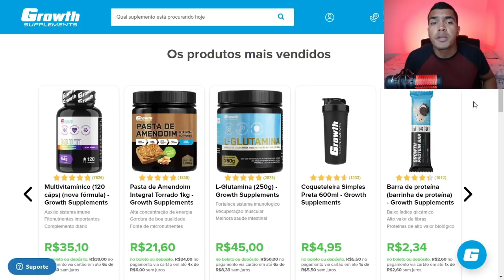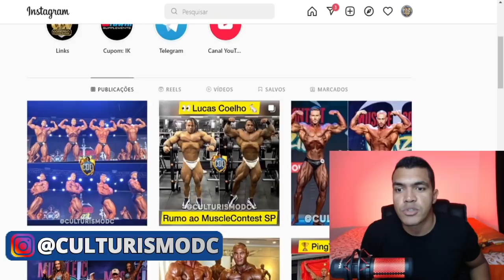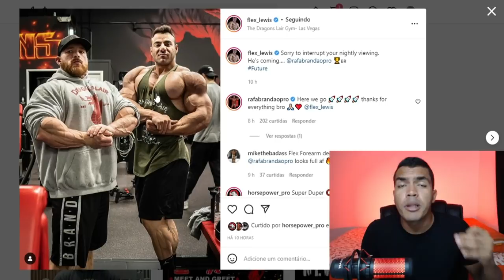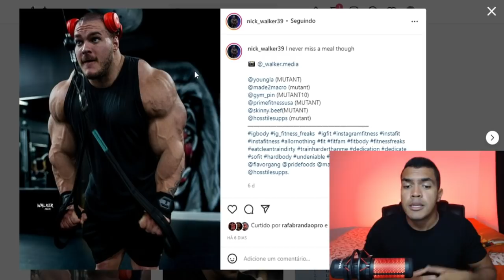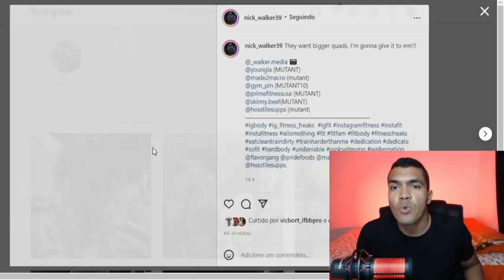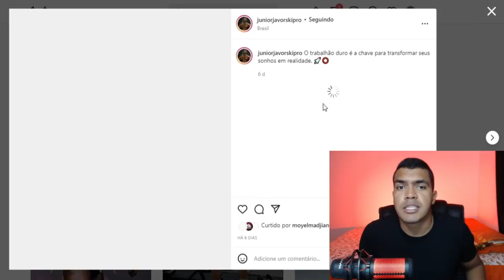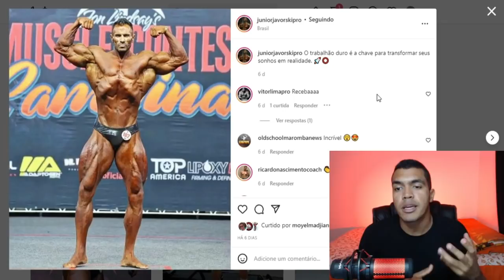RAFAEL BRANDÃO PODE VENCER NICK WALKER ESSE ANO?😱 | JUNIOR JAVORSKI ATLETA OLYMPIA SEM PATROCINIO❓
🔵 Site da Growth 👇
💻 GANHE DINHEIRO COM A INTERNET!
29 R$ Por Mês você VAI APRENDA TUDO que você precisa para FATURAR MUITO pela internet!
🏋️‍♂️Consultoria Online
Envie um "Oi" e Recebe TODAS AS INFORMAÇÕES

📲Sigam minha página no INSTAGRAM